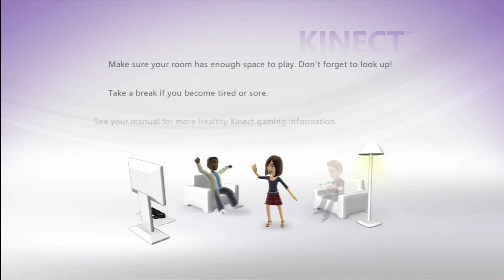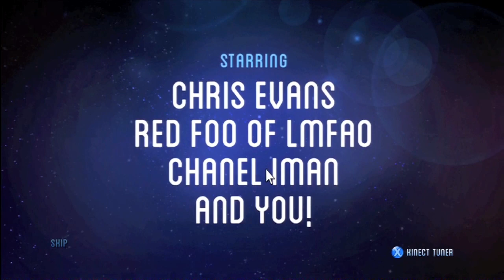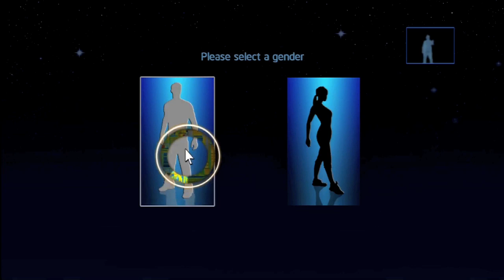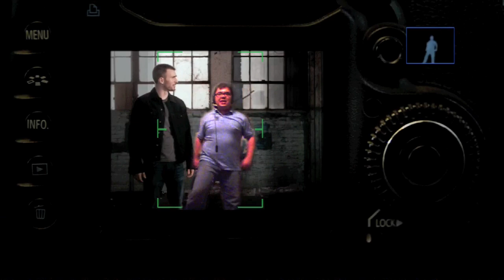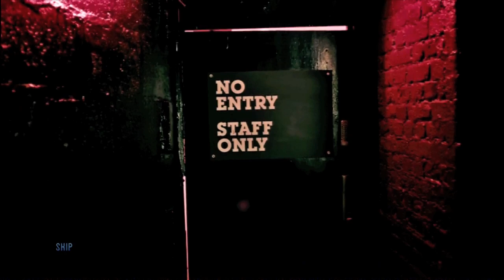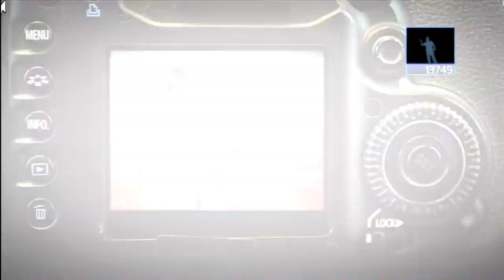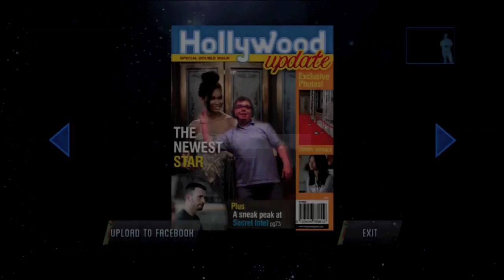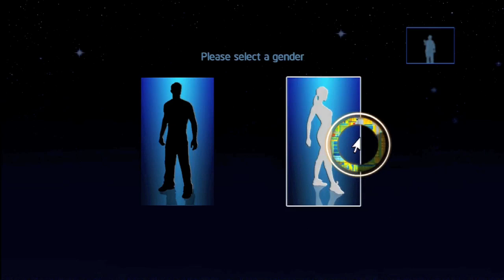Crash Test: Intel Discovered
We take a look at the crazy and stupid FMV Kinect game. I wave my arms around a whole bunch.

Error! Not Found is an entertainment website dedicated to giving you honest and opinionated views on video games, movies, and TV. We decided it would be fun to produce some video content for the site as well! (Please visit errornotfound.org)